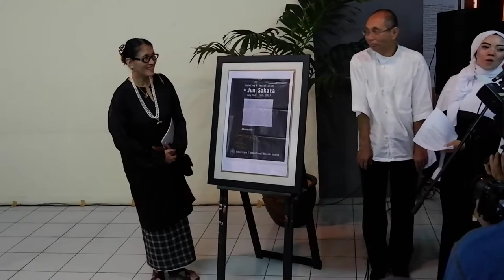OPENING BY JAJANG C. NOER @ JUN SAKATA PAINTINGS & INSTALLATIONS EXHIBITION @ TIM - 03072017 (3)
"BANANA ARTWORKS"

video by: Indri Ariefiandi